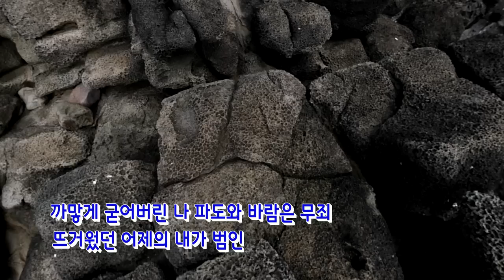한때 뜨거웠던 ‘검은돌’을 생각하며 ‘9와 숫자들’ [어쩌다음악]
실력파 모던록 밴드 ‘9와 숫자들’이 3집 앨범을 냈다. 2년 전 2집〈보물섬〉발매 때 공언했던 대로 앨범 제목을〈수렴과 발산〉이라고 달았다. 사이키델릭을 하던 송재경이 주축이 되어 만들어진 ‘9와 숫자들’은 내는 앨범들이 여러 음악평론가로부터 ‘올해의 음반’으로 지명되는 등 성가가 높다. 비평적으로 사랑을 받고 멤버들은 숫자로 불리지만 음악이 난해하거나 복잡하지는 않다. 상큼한 멜로디라인에 서정적인 가사를 얹은 팝이다. 대신 단순한 곡들이 복잡한 감정을 자아낸다. 이번 앨범에도 그 장기가 유감없이 발휘된 11개의 트랙이 모였다.
 취재 구둘래, 영상 조소영